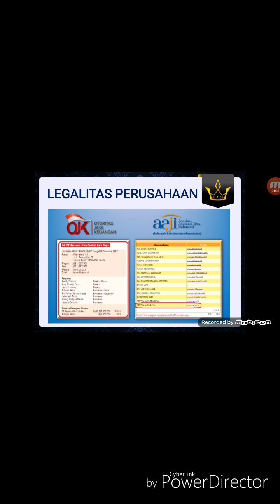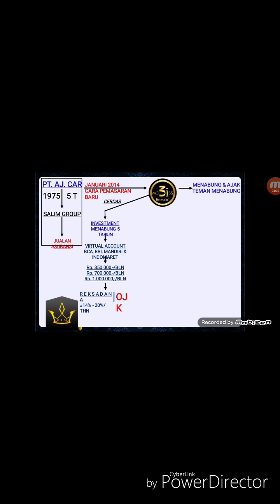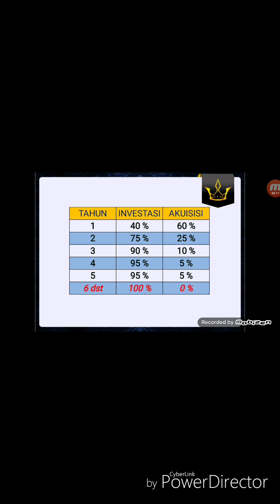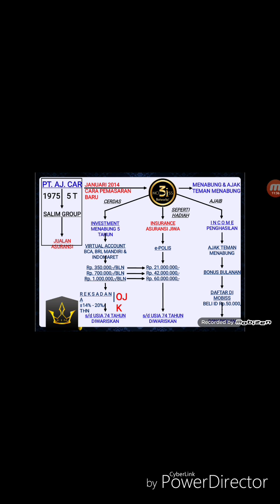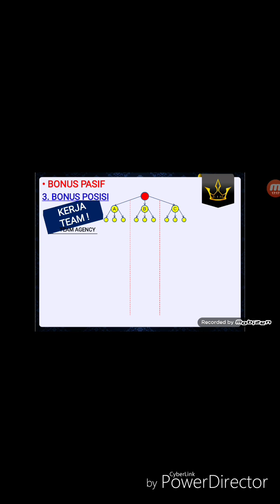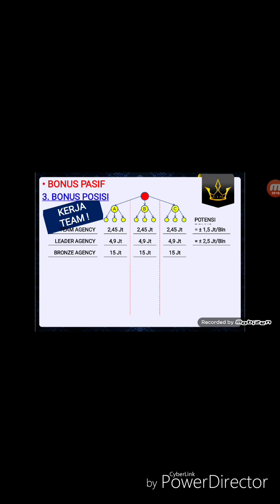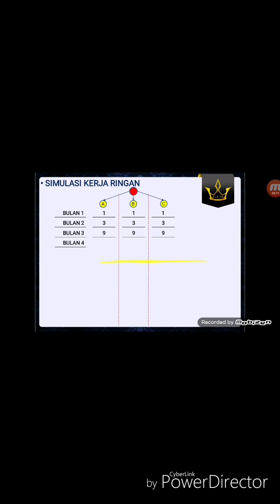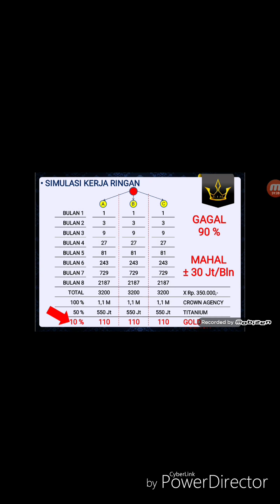BISNIS & USAHA PALING MUDAH Sedikit Bekerja Pasive Income Seumur Hidup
《Mau Peluang Bisnis》

Pendaftaran Mitra Bisnis 3i Network
Klik:

Mau Buat Case HP/Kaos/Topi/Jaket Sesuai Design Dan keinginan Kamu ???

Kamu bisa buat apa yg kamu mau di sana...